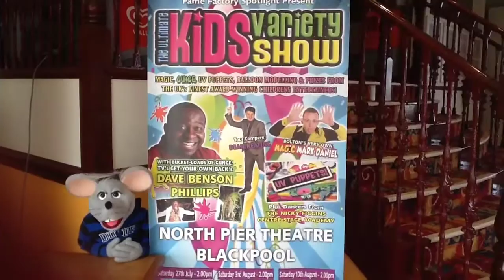Theo The Mouse And Wendy Meet Dave Benson Phillips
Look what happens when a cheeky mouse and his best friend meet a top TV Children's Presenter!